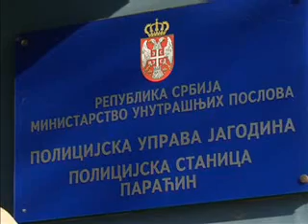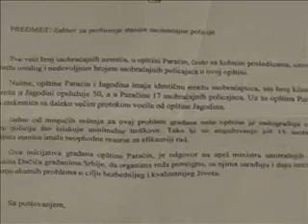18 01 apg o saobracajnoj policiji